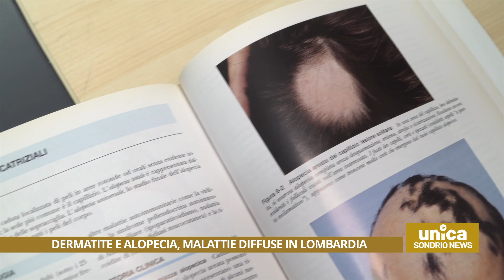Dermatite e alopecia, malattie diffuse in Lombardia